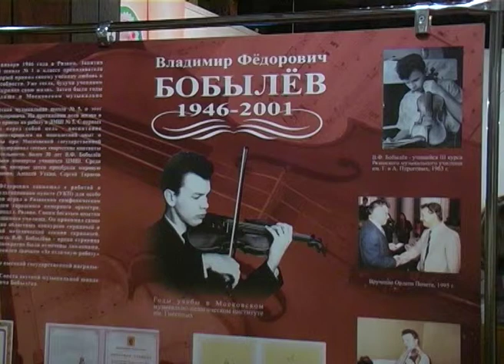Открытие IX Международного конкурса скрипачей имени В.Ф. Бобылёва